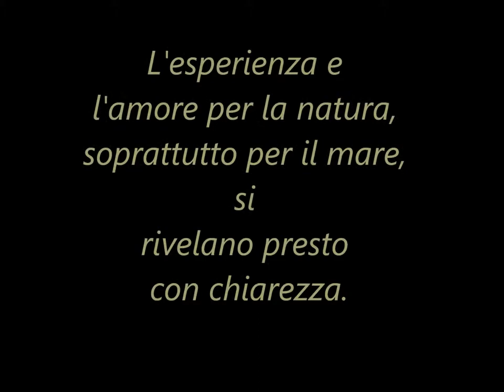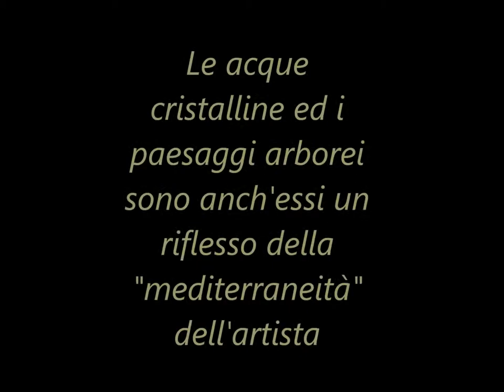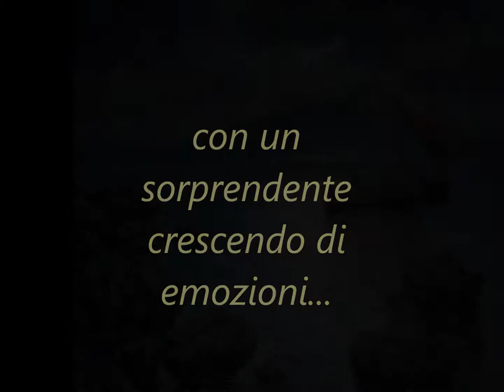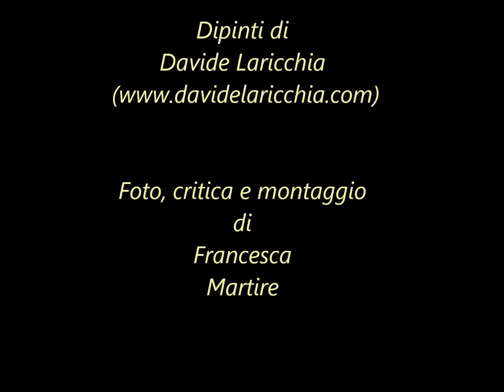Davide Laricchia: una pennellata di sensibilità mediterranea